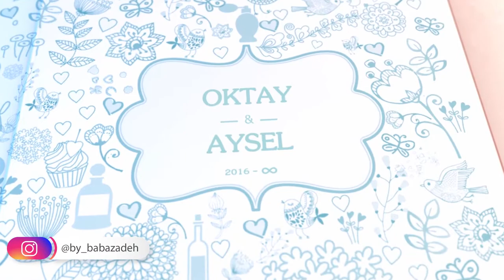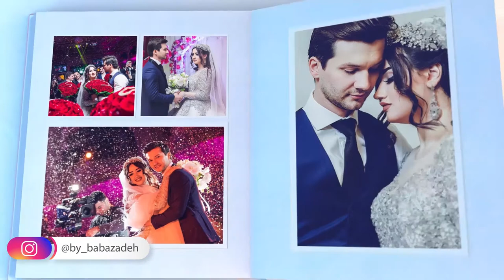Oktay & Aysel - Love Story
HD keyfiyyətdə, istənilən formatda videoların hazırlanması
Reklam carxları
Slide show
Love story
Ad günü təbrikləri